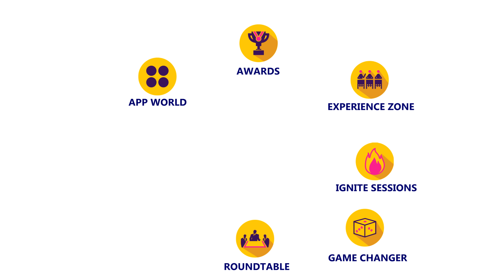Retail Technology Conclave (ReTechCon)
This is India’s only Technology Conclave with an exclusive focus on the Retail sector. It is positioned as the platform for the Retail Business to meet Technology. About half the delegates are retailers and the other half are technologists